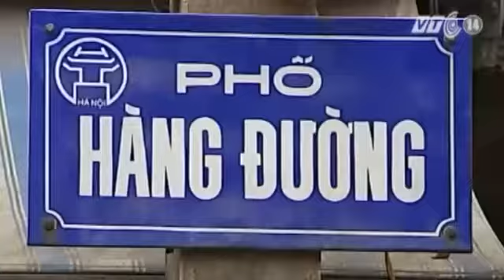Giao Thông Ùn Tắc Nghiêm Trọng Những Ngày Cận Tết Ất Mùi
(Nguồn: VTC14) Giao thông ÙN TẮC nghiêm trọng những ngày CẬN TẾT ẤT MÙI